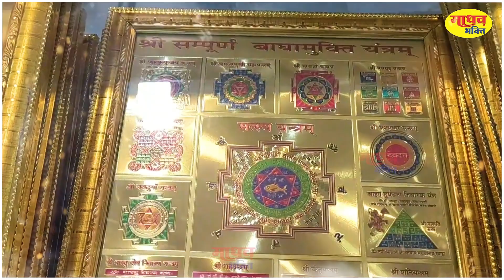Shree Ram Bhajan | Jagat Mein Ram Naam Adhar | Ram Vandana | Ram Ji Ke Bhakti Song